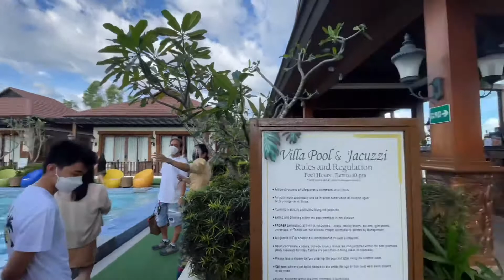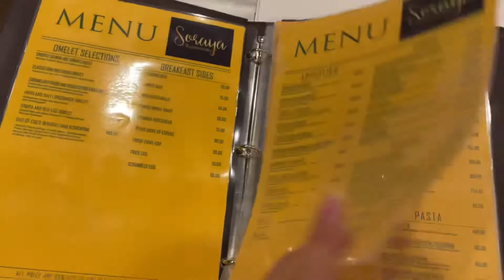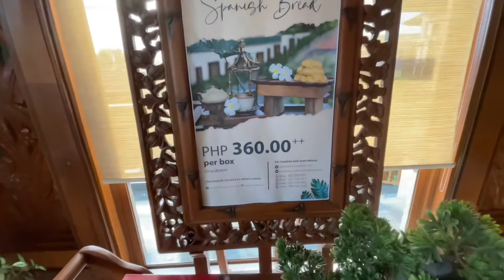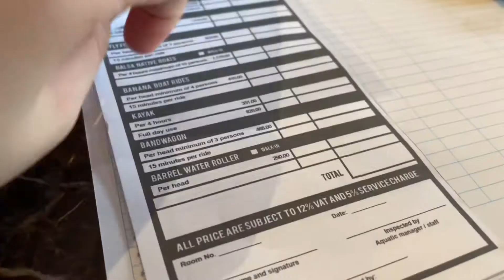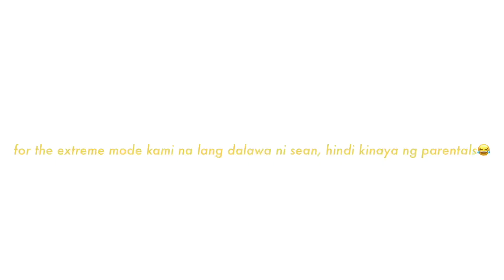VLOG•🌴🌊Sunday's with the Fam at Highland Bali! + water adventures, swim time & relaxing view🍃🌞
Vlog Marathon?

Morning (Prod. by Lukrembo)
Music by Jumper Keellu, Someone Else & TH3 DARP - Above (feat. Coal Blaak)